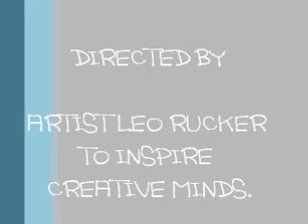PAINTING A CAN DEMO